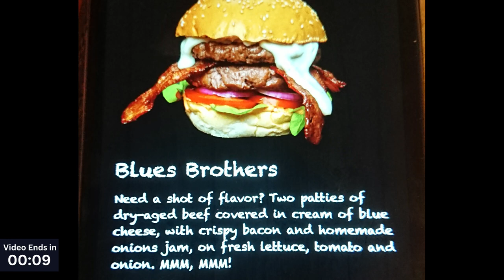Big Boys Burger Club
Delicious burgers. If you want a proper burger that doesn't taste like eating cardboard, Big Boys Burger Club is the place. Simple ingredients cooked well with excellent staff. With some excellent red wine, you can't go wrong. Definitely check out Big Boys Burger Club if you want comfort food.
It was so good best burger I have had in 20 years